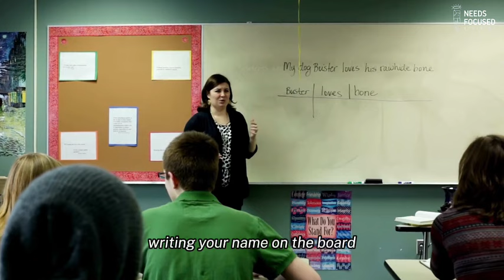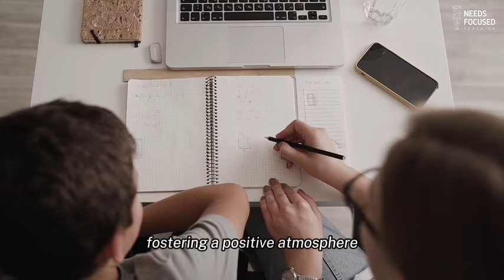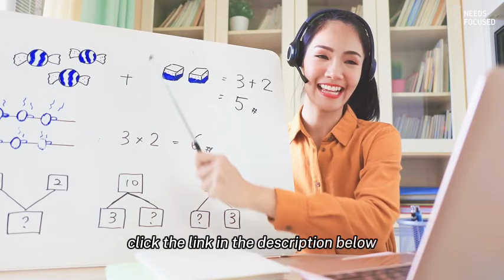Classroom Management for Supply Teachers, Substitute Teachers and Cover Supervisors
In this video, we'll share valuable insights and proven strategies to help you effectively manage your classroom as a substitute or supply teacher. From creating a backup plan to handling challenging behaviors, we've got you covered.

Whether you're a seasoned educator or just starting your journey, these practical tips will help you navigate the unique challenges of being a substitute teacher.

But that's not all! As a bonus, we're offering you a FREE copy of the best-selling book "Classroom Management Success in 7 Days or Less" (usually priced at £9.99 on Amazon). This book is packed with even more in-depth strategies to enhance your classroom management skills.